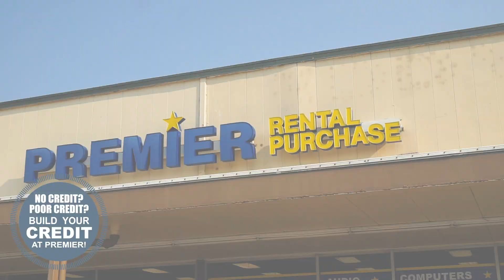Living Room Groups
Create a Cozy Home Everyone Will Love!

A comfy living room transforms how your family connects. Sink into comfort with our stylish, quality furniture sets.

Relax and recharge in your perfect space.

Start your rental with We Will Match Your First Payment!

Build family moments around the perfect couch.